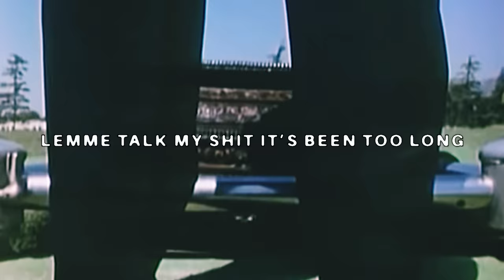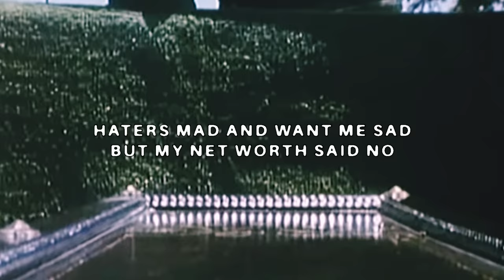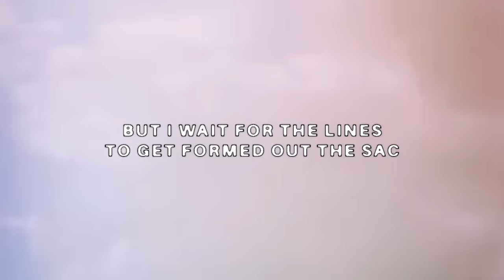$UICIDEBOY$ x GERM - BUCKHEAD (Lyric Video)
Official Lyric Video for “BUCKHEAD” by $uicideboy$ x Germ

[Verse I: Scrim]
Rolling with them animals like Noah’s ark
Bitch I got the blade like I’m Joan of arc
Crazy with the chop when I’m off a bar
Spraying in the air hollering kill em all
Slick baby off of that shit
Devil from outta that pit
Levels to this I been sick
Fuck it up up in the pit
Yea uh I been popping pills and sipping drop
I spent 20 years up on that block
Beating on my chest I feel like Kong
Lemme talk my shit it’s been too long
Plugged in like a socket
Up in space like a rocket
Glock tucked in my pocket
Choppa here it got bodies
Bought that bitch a new body
Crib came with a lobby
Rappers know I’m they papi
Sipping drank and rolling slow my bitch powder her nose
Haters mad and want me sad but my net worth said no
Mad cuz they still broke
Mad I kicked that dope
Ten toes germ my folk
It’s your time gang go go go go

[Verse II: Germ]
First off im that nigga
step in take my picture
greyfivenine the army
Walking deadman bitch this thriller
I been ducked and duckin
puffin onions
bitches stank ain’t munchin’ nothing
I been around still can’t call it for nothin
these niggas still bluffin and these zooties I’m puffin
Started off giving no fucks a lot
watch me hop in and out keepin it hot
rocks in the dial bussin Kodak bop
get higher than the moon and stars a lot
stones and the rubies they bussin like fye
crosshairs on my mind cant seem to take me out
hold up she on my line gimme some time
i cant get away
no time to unwind
slidin
im in my own lane
slidin in n out of dames
slidin
never needed fame
slidin
you ain’t even paid
slidin’
still dont hold weight
another homicide
another homie died
another subject you couldn’t relate too
i been out roamin long time losin my mind I think I just had me a breakthrough
hate you
59 bring da business
59 shots my ammunition
59 we draped in linen
59 might toss you some Pennie’s

[Verse III: Ruby]
never looking back
do my best to cover my tracks
feeding the monkey thats climbing my spine
and in return my itches always get scratched
never again have to wait in a line
but i wait for the lines to get formed out the sac
fuckin a different bitch every night
but id rather get fucked up and pass out
platinum plaques
stadiums packed
stackin up racks
hoes on my lap
dont give a fuck i need to know where my stash at
aint doing fine
hating my life
wear my heart on my sleeve but it aint balenciaga
prolly FTP or G59 or something by Ariagga
bought some Prada boots just to curb stomp me a pussy
why they always lookin at me?
cuz they see what they never could be
oddy nuff stay on alert
yeah she pullin up her skirt
and then i skirt
avoid the swell but i still fuckin surf